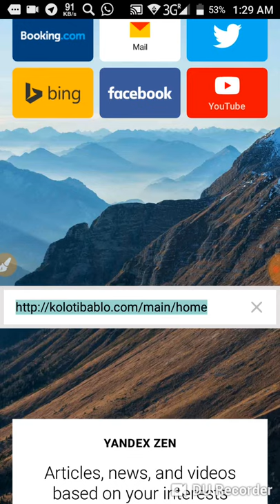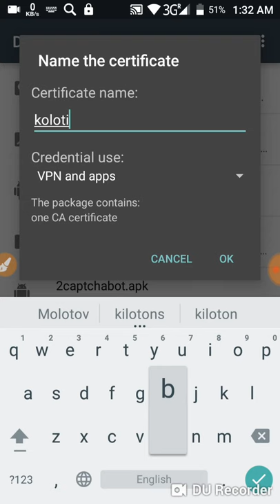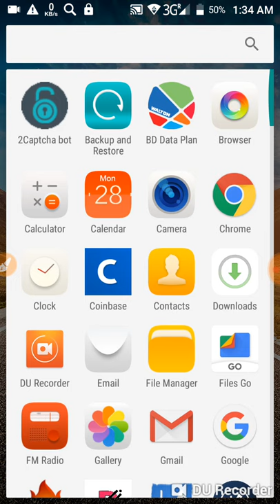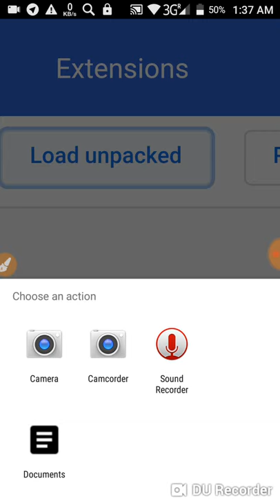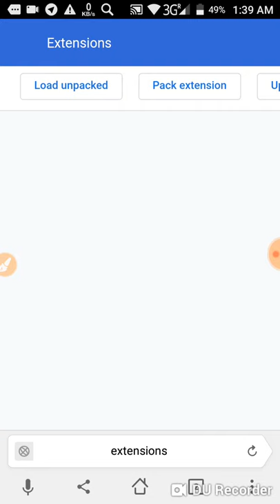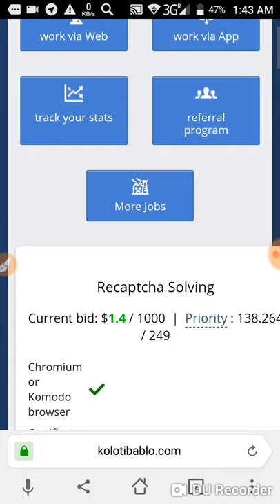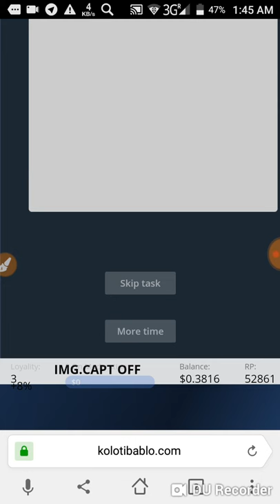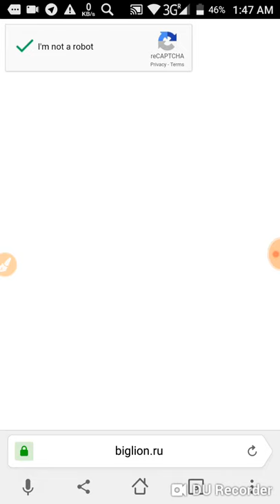Hidden trick of kolotibablo|| How to work through Android browser|| plugin and certificate install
সালামুআলাইকুম viewers , আজ যে আ্যপ  নিয়ে আলোচনা করেছি তা পে করে ১০০% | কোন চারজ কাটে না যা withdraw দিবেন তাই পাবেন | বিস্তারিত ভিডিও তে বলা আছে তাই ভিডিও পুরোটা দেখবেন কিছু না বুজলে কমেন্ট করবেন | চ্যানেলটি সাবস্ক্রাইব করার অনুরোধ রইলো ধন্যবাদ |

Nicher telegram channel a payment proof ase kolotibablo ar...

Please Ignore voice .sorry for that. Video ta valo kore dekhle e bujben Aita specially Android 4.0 version ar jonno... R o help pete amader telegram group a join hote paren.

Requrements :-
1) yandex browser Alpha ( playstore a paben)

2)Z achiver ( play store a paben)

link a click korar por j page a niye jabe oi page ar nicher dik gele register option dekhte paben ...oi register a click korle apnak register page a niye jabe tarpor apni username r email diye register hoben .tarpor amar email address a login r password ashbe oita diye login hben tarpor password change korben r profile r pic set korben.
NB: Don't forget your pin code. ❗❗warning❗❗

Register korar por play store hote kolotibablo app download kore android phone diye kaz korte parben. J vabe video te bolci oivabe korben tahole kuno problem hobe na .

payment proof group a paben.

For contact you can communicate with me through telegram or Email...